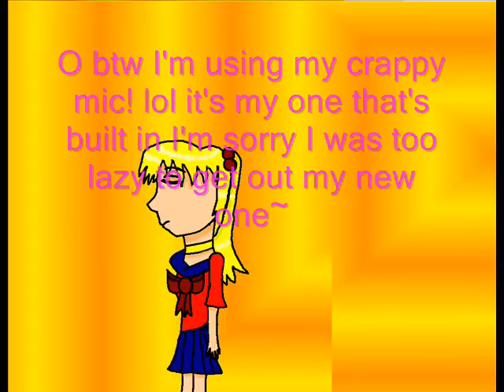Re: Voice Actors Needed!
Ok i used my bad mic and if u don't wanna watch that long pause just skip to the type~